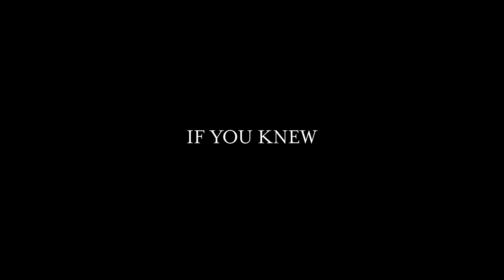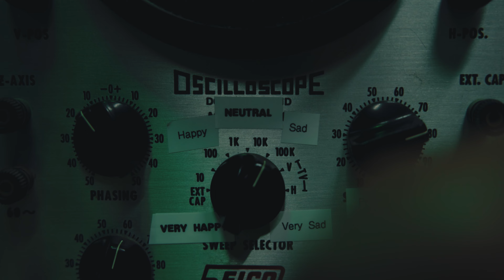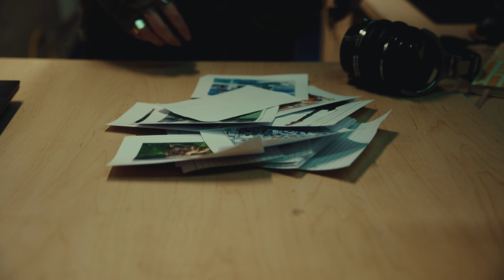Lance Redeker - If You Knew (Official Video)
Starring: Kate Brown, Annabelle Abbott, Lance Redeker, Jahan Jayubo-Williams, Bradley Kearsley, Liliana Leiva, Eric Dole
Director: Lance Redeker + Jahan Jayubo-Williams
Production Company: Lofty Philosophy LLC.
Director of Photography: Kento Komatsu
BTS Photographer: Mario Sosa
Editor & Colorist: Kento Komatsu
Graphic Artist: Jorge Olazaba